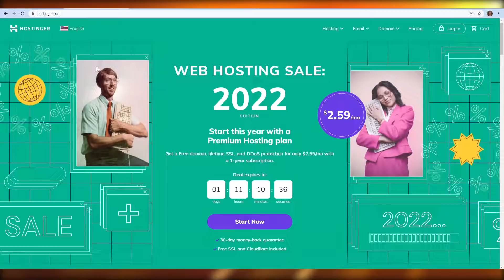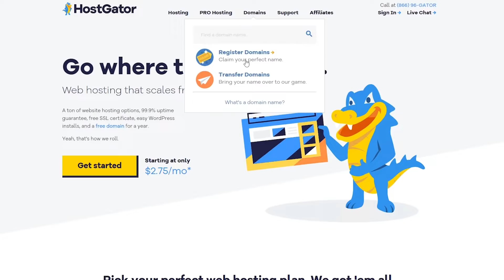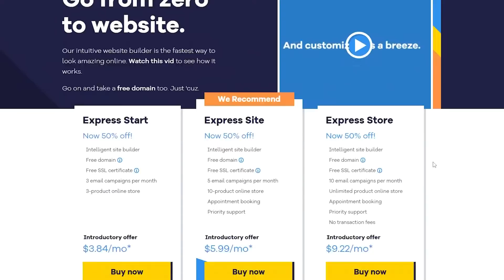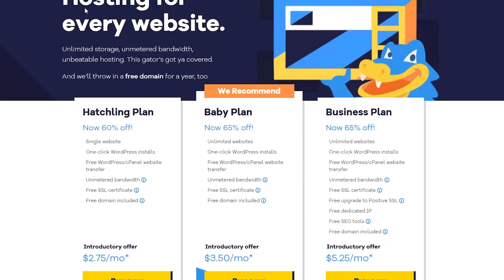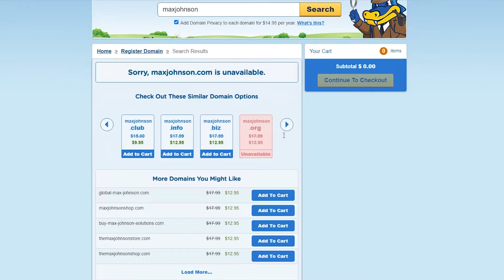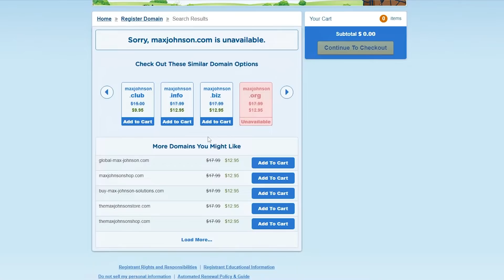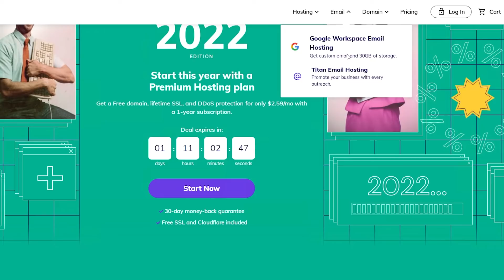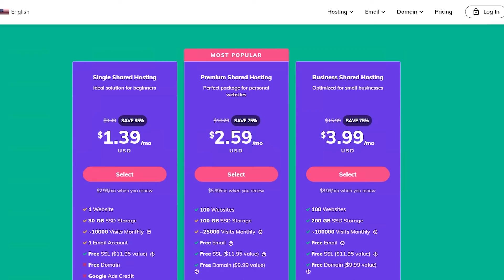HostGator vs Hostinger 2023 ❇️ Pros and Cons Review Comparison (Which One Is Better?)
HostGator vs Hostinger Pros and Cons Review 2023 | Which One Is Better?

In this video, i'm going to be going through a detailed HostGator vs Hostinger review for you going over the pros and cons.

The goal of this video is to create an in depth comparison between Hostinger vs HostGator in 2023.